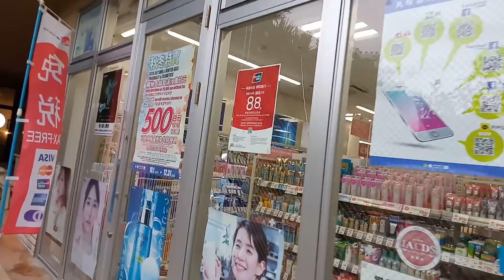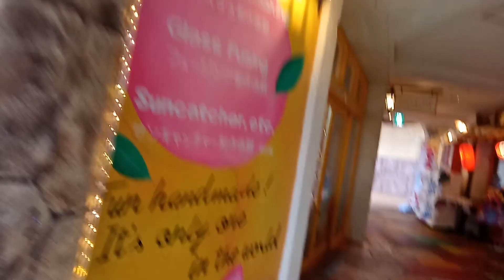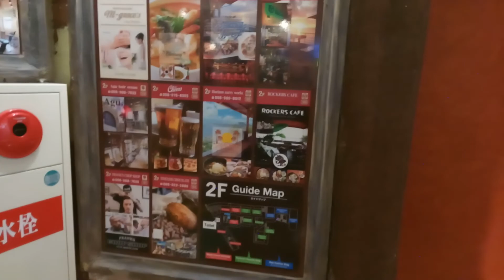ハロウィンフェスタ in ミハマ～2 美浜アメリカンビレッジ 北谷町 沖縄県 Halloween Festa Mihama Chatan Okinawa(20191031)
Haloween Festa in MIHAMA
ハロウィンフェスタ in ミハマ　はどんな感じなのかな。
～～撮影状況～～
会場　美浜アメリカンビレッジ　沖縄県中頭郡北谷町美浜15-69
～～検索ワード～～